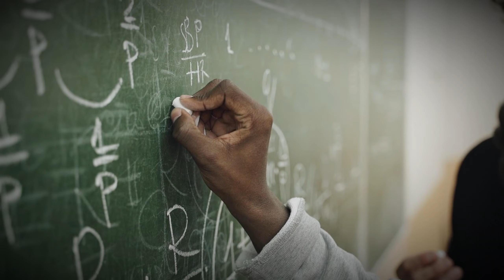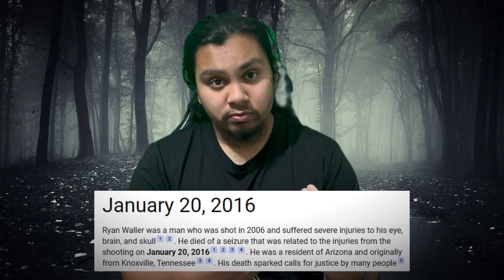When The Detective Realizes The Suspect Is Dying..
Discover the chilling details of the Ryan Waller true crime case in this gripping video. Uncover the shocking events surrounding the mysterious  investigation of Ryan Waller. Dive deep into the how Ryan was done wrong Join us on this captivating journey as we analyze the case, speculate on possible motives, and explore the twists and turns that make the Ryan Waller case a true crime enigma. Don't miss this compelling exploration of one of the most intriguing true crime stories of our time